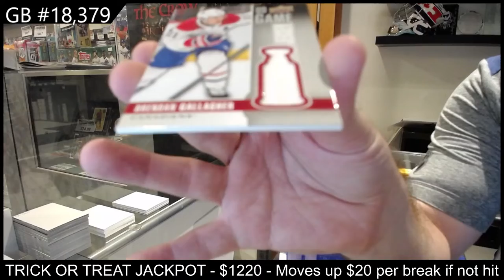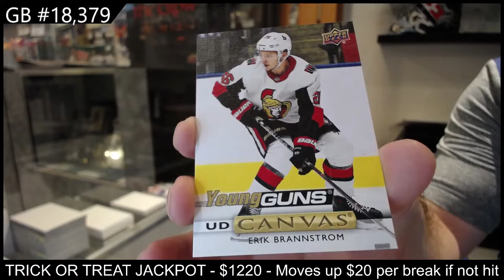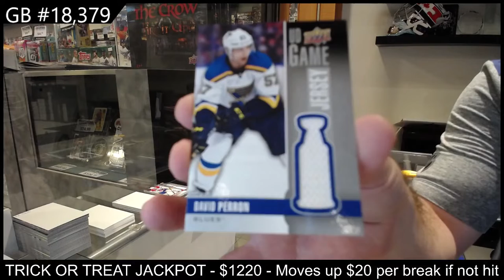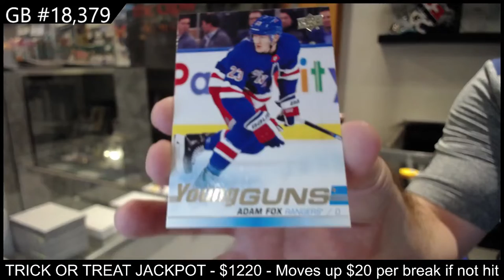19-20 Upper Deck Series 1 Triple Team Blaster Hockey 4 Box Break - C&C GB #18,379